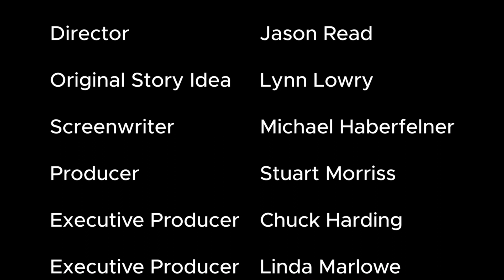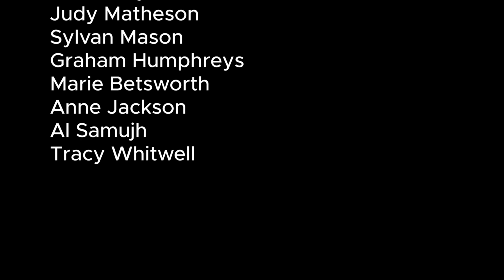Ready For My Close Up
Starring Lynn Lowry